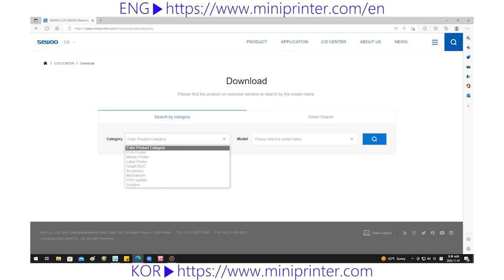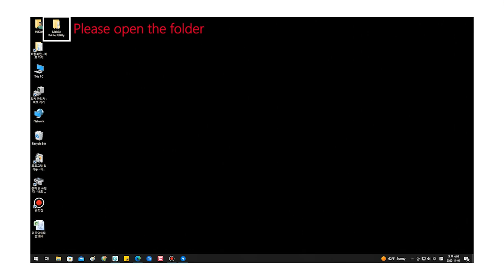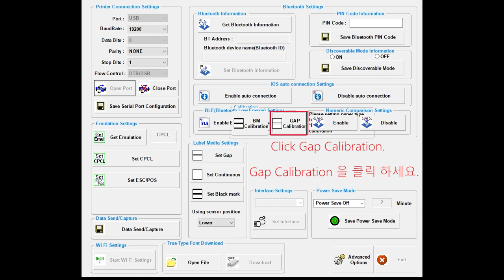[LK-P30Ⅱ]_센서 캘리브레이션 방법